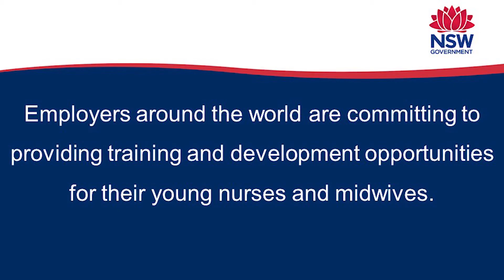Joanne Newbury, Deputy Director of Nursing, Sutherland Hospital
2020 is the International Year of the Nurse and Midwife. To celebrate, we have asked many of our Nurses and Midwives what they would tell their younger selves.

As part of the year, Nursing Now has created the Nightingale Challenge. The purpose of this challenge is to develop the next generation of nurses and midwives as leaders, practitioners and advocates in health.  The Nightingale Challenge asks every health employer around the world to provide leadership development support and education for emerging nursing and midwifery leaders under the age of 35.  SESLHD is excited to accept this challenge.